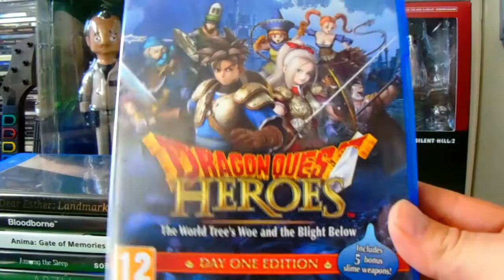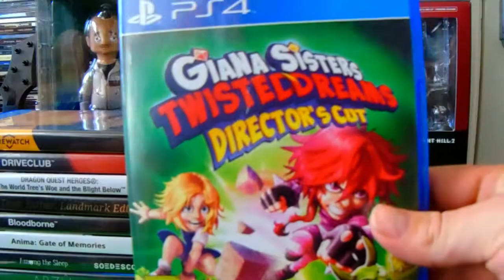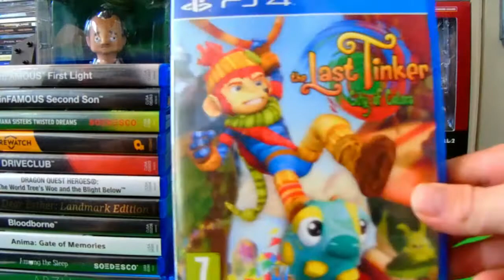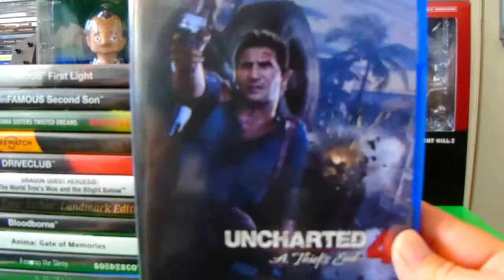Xbox 360 Collectors PS4 Collection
My small Ps4 collection. Mainly exclusives